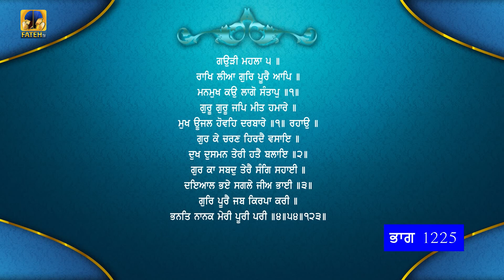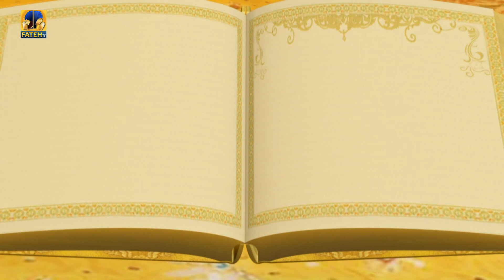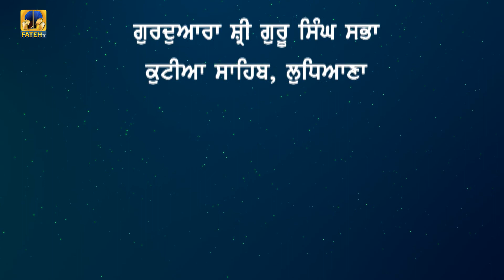Tariye Gur Vichar | Episode - 1225 | Sri Guru Granth Sahib Ji Katha